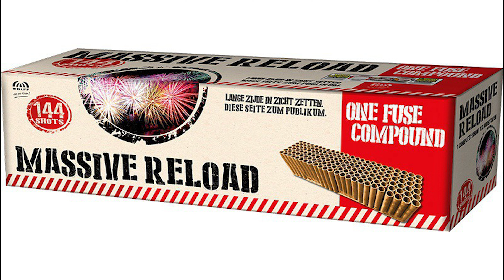Massive Reload Feuerwerksbatterie Kategorie F2 von Wolff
Die roten Buketts finde ich hier am besten. 🤓

0:00 Intro
0:08 porn
0:15 Massive Reload
1:34 Features
2:39 recall
4:59 Outro

Meine Fovorites / was richtig mega geil ist:
Rock Nights harte Salut Schläge Salute böller bks Böller BKS Kugelbomben Zylinderbomben Wunderkerzen Zink und Magnesium Cake SW5 Vorschlaghammer Röder Skarabäus Weco Tinnitus White Strobe Nico Thunderblock Lesli Turbo Tanker Skyrush Red Tears Profi Line 8.4 Popping Flowers XP3 FP3 Prezident Piro Titanium Salute Helium PGE High Striker Alpha Edison Donnerblitz Verbundbatterie Kracherblitz Luftblitz Ultimate Feuerwerksbatterie Lightfall Fontänen-Batterie Sky Bombs Single Shots Bulletproof Hypnotica Krejser Fächerbatterie Manga Schnelle Welle D-Böller D Böller Böller (D) einen Namen Viper 3 Black Power Edition Knallfrösche Kaliber C The King The King 2.0 Silver Pirate Thunder Air Bomb Titanium Salute Cubic Thunder Kubischer Kanonenschlag Q-Bic Kanonenschlag Donner-Schlag PSP 3-4A PSP 3-1A CAKE 4-5-6 Stella Kometen Golden Scorpion Pyrofessional Crackling Fächer Zeta Purge Brokat Blinker Italienische Feuerblume Schweizer Minuten Silbervulkan Goldvulkan Hexentanz Cone Of Crackling Vulkan Laser Vulkan No.7 von Zink Unleashed Light Stars over Vienna Crazy Ghost Zink No.1 & No.5 Silver Salute Dr. Jekyll Happy Dragon Eggs Brokat Blinker FC25-16-2 Goldcracker Palmen FC30-16-10 Blinkcracker Weiden FC30-16-11 Kamuro Weissblinker FC30-25-15 Blue Blood FC30-20-17 Tundra Titan Power Crackling Box Feuerwerk is generell geil Dark Palm Breslauer Blendfeuer grün rot gelb Bengalisches Feuer Red Blink Blinkfontäne Pravda Shells Sultans Of Spin Wall of Willows Pink Panther Psychobilly PSP 3-1A PRO 25 25 I-5 Corolla-Blue Z-1 Fermata 100 a Paranoid Scala 100 a Transbomber Vipper 3 Feuerball PGE Pyrotrade Bigballs Nishiki Superlight Starklichtbengalo Colour Cracker I love pyro Pyrooverlord gibt euch fett Pyrotechnik immer new stuff am Start cool Effekte  egal welche Kategorie my channel rockt derbe fire on fire light immer parat haben Pyro ist art Batterie jedes Kaliber comment eure Wünsche pyroland Röder Panda Blackboxx Lesli Nico Pyrotrade Startrade Weco Xplode Geisha Triplex Foxx Hestia GAOO Tulite Keller Heron Pyro-Art Jorge Rubro Bomben Rohr 75 mm Hochzeit mit Feuerwerk Neujahr mit Feuerwerk F1 F2 F3 F4 T1 T2 S1 S2 P1 P2 Funke Zink Shell bis 300 mm Zylinderbombe Di Blasio Elio fireworks is great jgw diamond knixs mr fx next fireevent Piromax Argento Alba XXL cracker Dum BUM DUM Bum Micro Viper 5